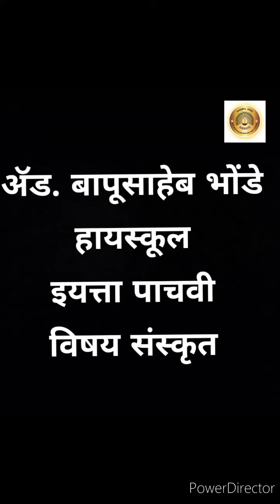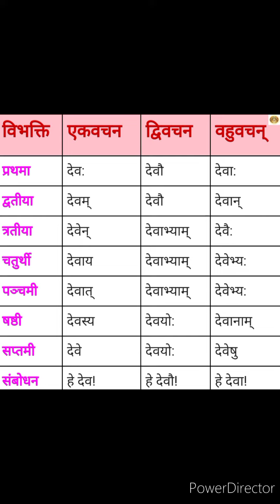इयत्ता पाचवी विषय संस्कृत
व्याकरण - विभक्ती प्रत्यय"देव"